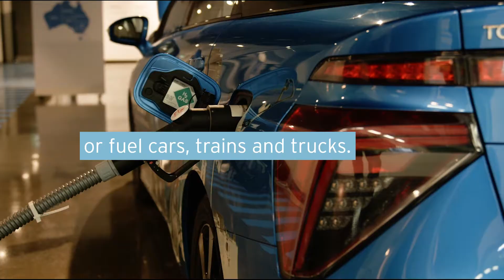How could renewable hydrogen power our lives?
Hydrogen offers a way to produce a renewable, emissions-free fuel using the power of the sun and wind.

The technology already exists to convert water into renewable hydrogen, providing a fuel that can be stored and transported to power homes, transportation and industry, and be used as a feedstock to produce chemicals like ammonia.